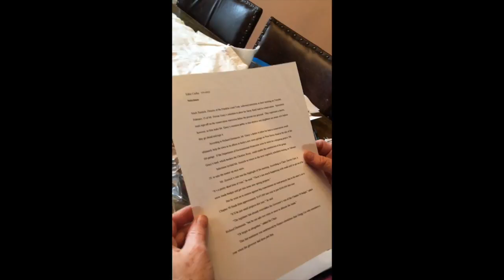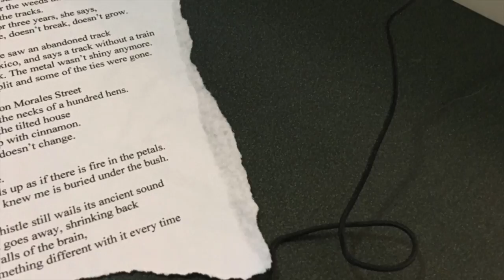paper jamming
This video is about paper jamming